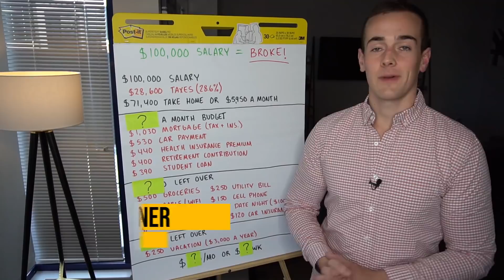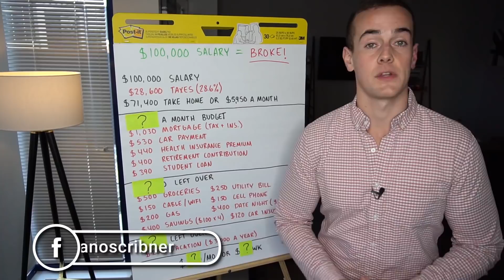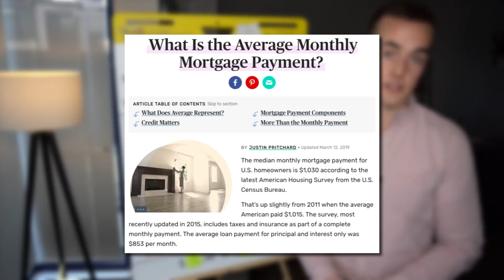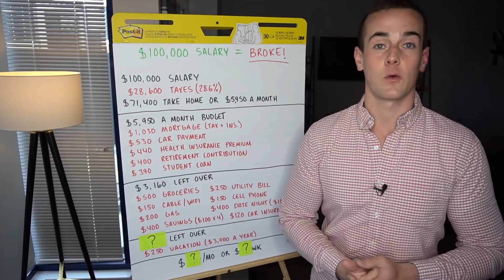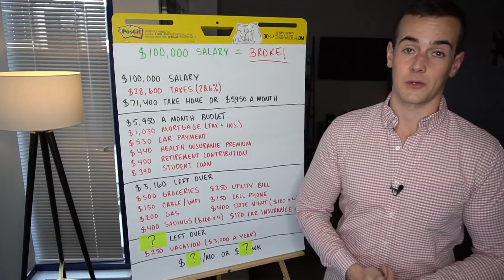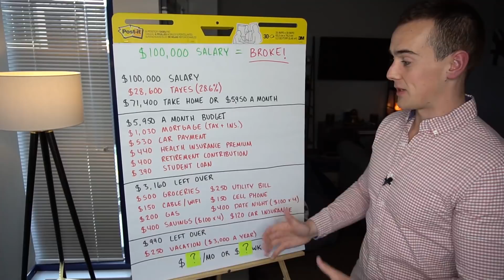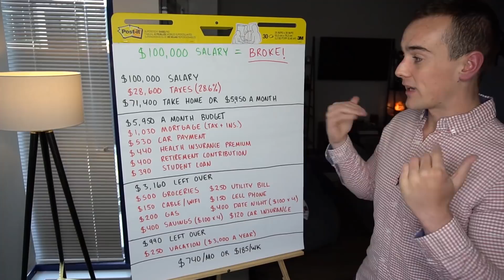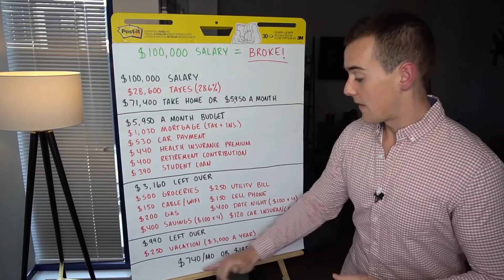$100,000 Salary = BROKE (here's why)